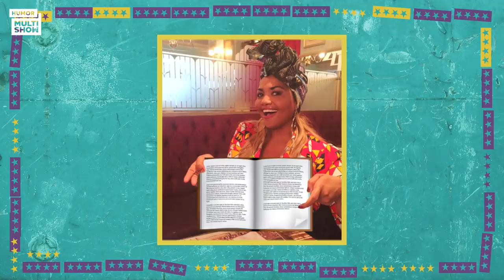Tatá e Edu Sterblitch mentindo, os segredos de Kelly Key e mais! | O Estranho Show de Renatinho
A comemoração para o aniversário da Tatá Werneck continua por aqui! ⚡ Vamos rever alguns momentos hilários de "O Estranho Show de Renatinho", quando Tatá e Edu Sterblitch inventaram mentiras, Fernanda Souza contou detalhes do primeiro beijo e Kelly Key revelou segredos! 👀

🎥 ASSISTA TAMBÉM 🎥